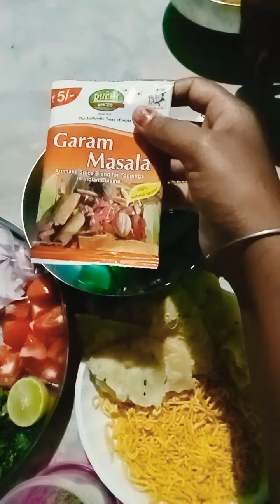Aloo chat village style recipe 😋 😋😋😋😋😋😋😋😋😋